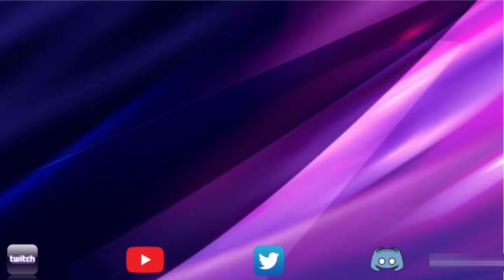Alliance War | Season 51 | War 5 | Marvel Contest of Champions